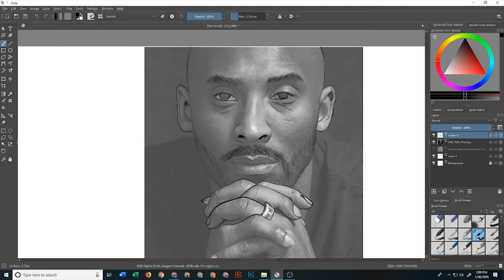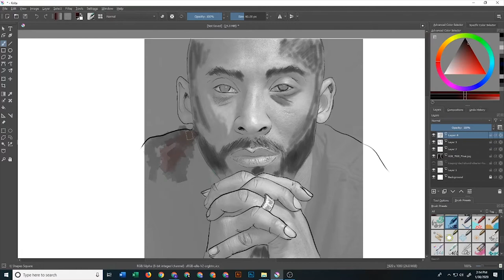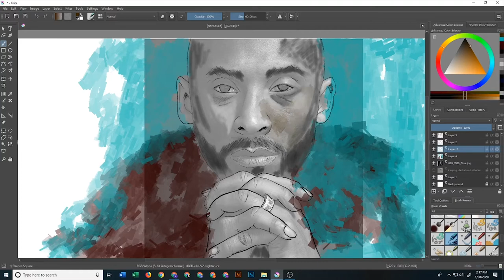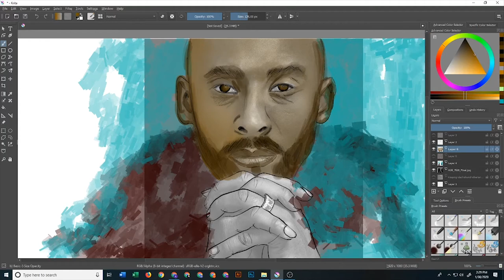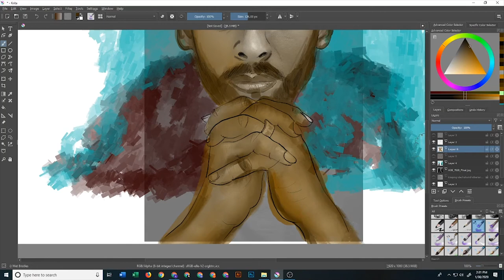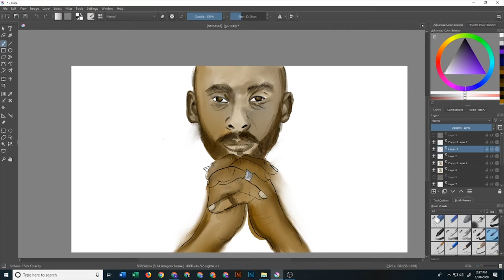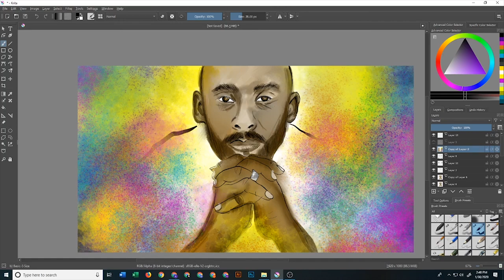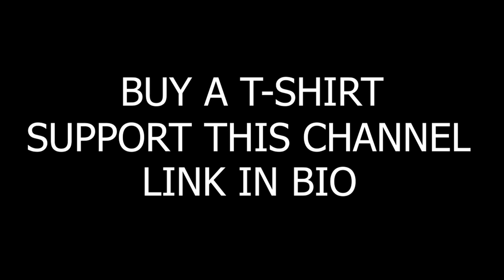Daily Challenge #1 | Kobe Bryant | Satisfying Art | Relaxing Video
Hey guys, I'm so new at digital paint and this is one of my earliest digital paint. We all know what happened with Kobe Bryant and His kid. This is so unfortunate what happened and what we loss. so this is just a little tribute for him. Hope u guys like what I create. Hopefully u guys will support me through this whole journey.
Thanks again.